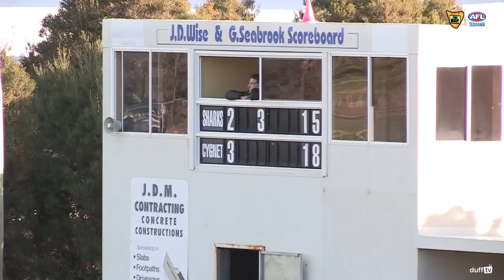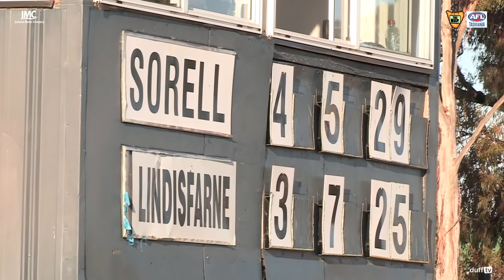SFL Dodges Ferry v Cygnet, Sorell v Lindisfarne R14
1st qtr of Sharks v Port and just a few minutes of the last half of Eagles v Two Blues